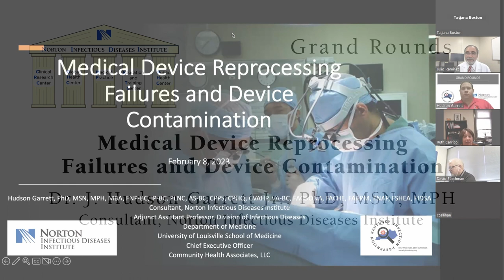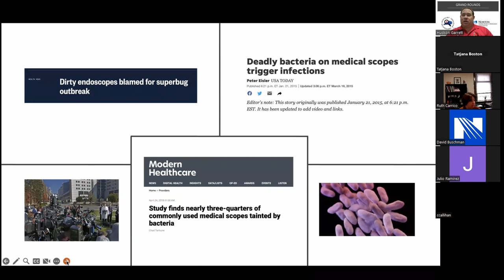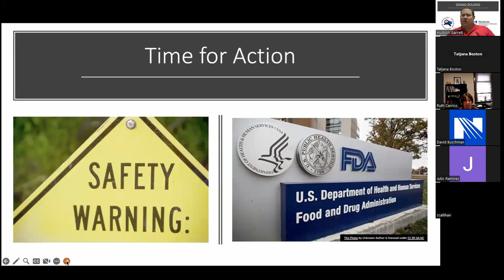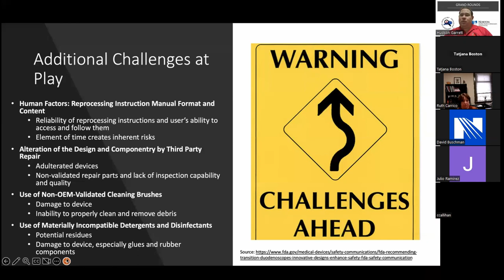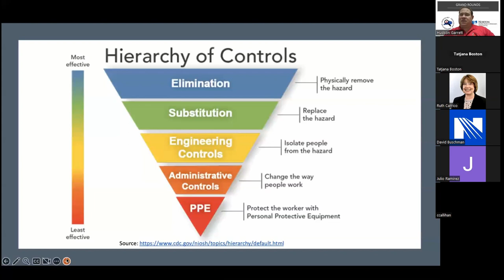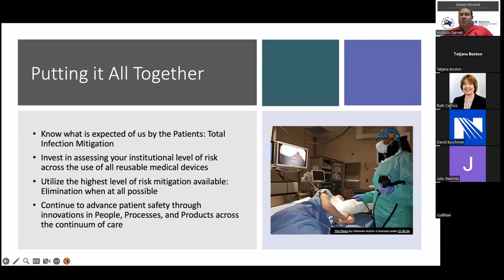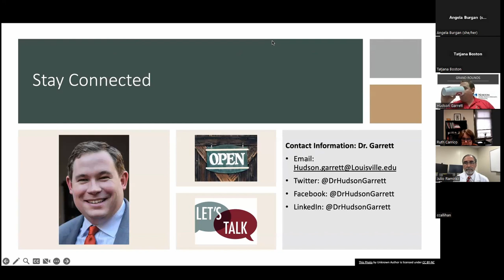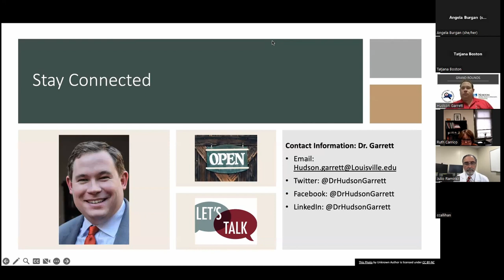Grand Rounds: Medical Device Reprocessing Failures and Device Contamination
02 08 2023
Dr. Hudson Garrett Jr PhD MSN MPH, Consultant for the Norton Infectious Diseases Institute provides updates on failures that occur regarding reusable medical device contamination.  He discusses the implications of a recent FDA Safety Alert regarding reusable medical devices, reviews current evidence-based clinical recommendations for infection control and preventing cross-contamination, and discusses how to operationalize the FDA and CDC medical device safety recommendations to mitigate risk.